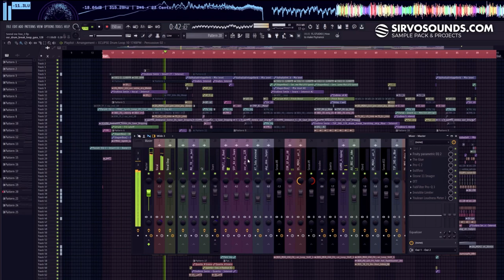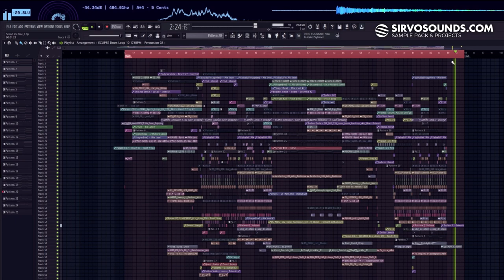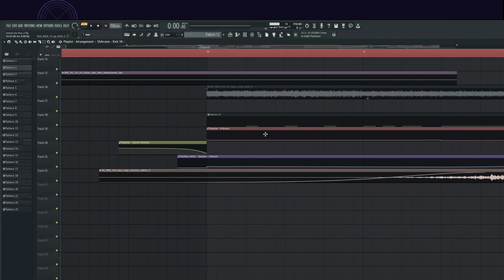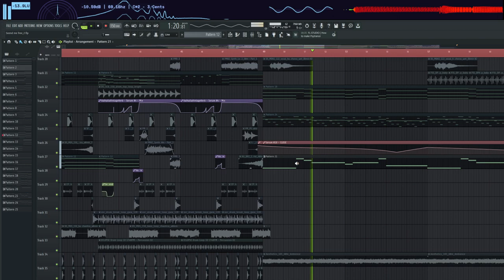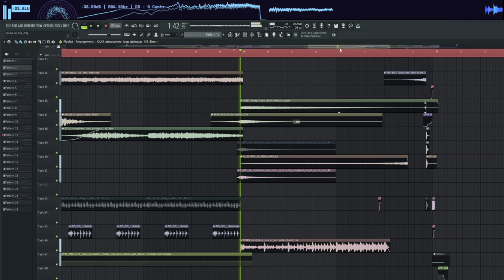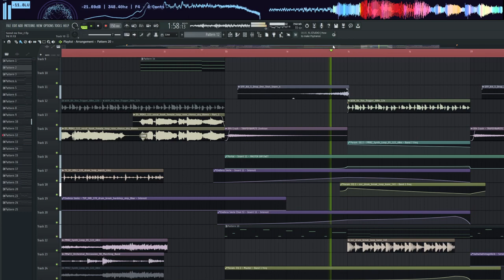Sirvo - Set Me Free (FLPROJECT + TUTORIAL) EDM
Track : Sirvo - Set Me Free
Tempo : 150 BPM
Genre : Breakbeat ? / Bass music

Synth:
- Kontakt (Mallet Flux , The Giant, Session Strings Pro )
- Serum
Mixing:
- The Glue
- Ott
- Endless Smile
- Gulfoss
- Fab Filter - Q3 , C2 ,R
- Ozone Imager 11
- Invisible Limiter
- ValhallaRoom
- ValhallaVintageVerb
- Shaper Box 2
- Decapitator
- Gclip
- Thermal
- Camel Crasher
- SerumFX
- Portal
- Dist COLDFIRE
- Transient Shaper
-MDA TalkBOx
- Rerum V2
- Pan Man